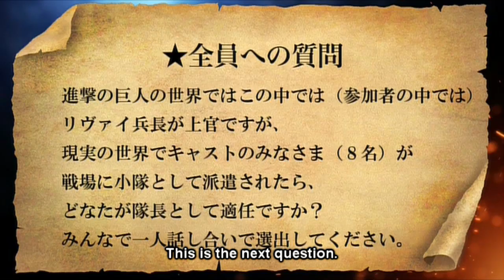[Eng Sub] Who is the most fitting leader among Attack on Titan's voice acting cast?